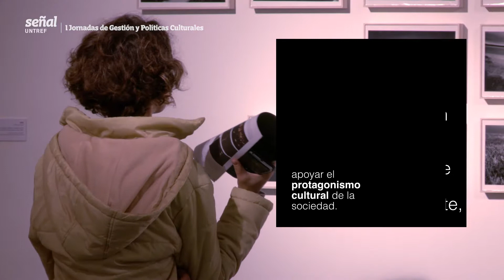MIRADAS | Juca Ferreira | El rol del Estado en la Cultura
João Luiz Silva Ferreira es sociólogo y ex Ministro de Cultura de Brasil. Participó de la I Jornada de Gestión y Políticas Culturales organizado por la Licenciatura en Gestión del Arte y la Cultura de la UNTREF. En ella se concluyó que en el contexto regional actual resulta imprescindible que el Estado garantice el acceso a la cultura a todos los integrantes de la sociedad y que construya y ejecute políticas que respalden las actividades de los artistas.